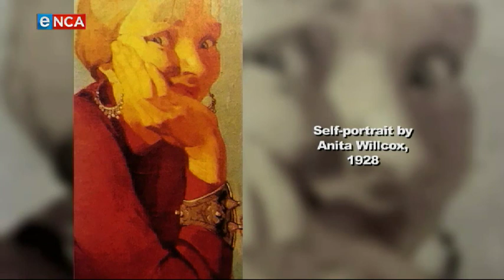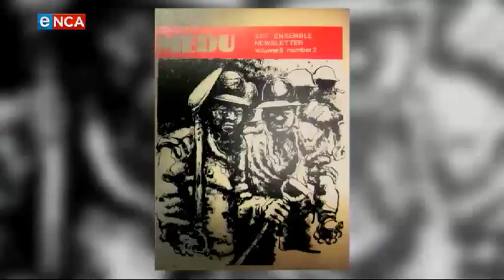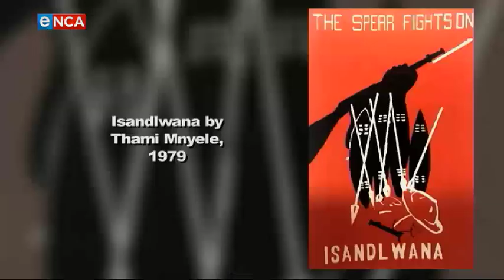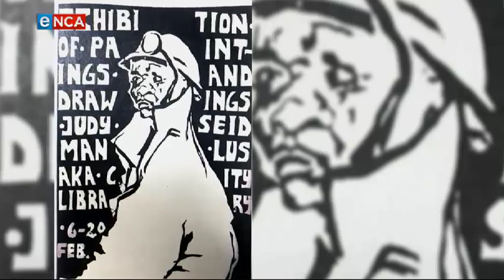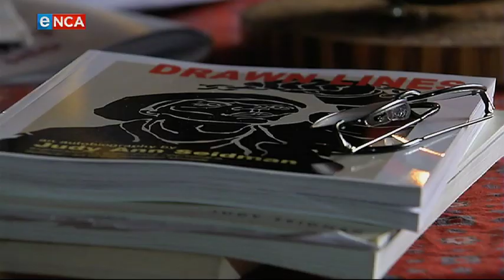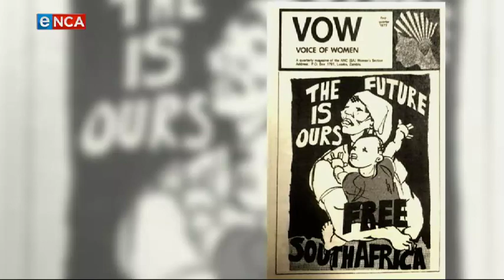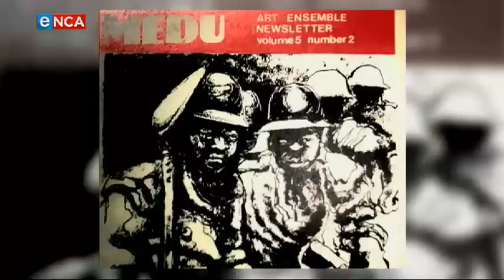Women of the Liberation | Judy Ann Seidman | 18 August | Part 1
The contribution of women in South Africa’s liberation came in many different forms. American born artist and activist Judy Ann Seidman used art as a powerful weapon in the fight for democracy. Courtesy